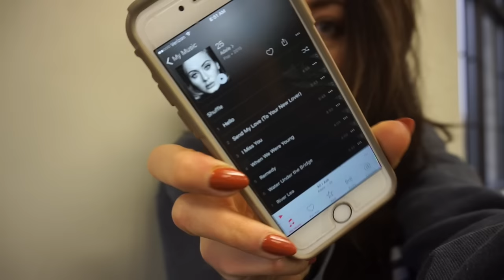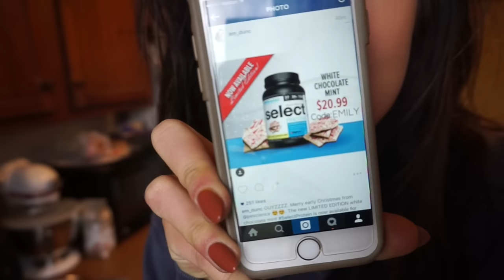Physique Update & Lululemon Mini Haul + Try-On | Vlogmas 2015 Day 11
Today’s vlogmas episode features a little physique/prep update as well as a Lululemon mini haul and try on! All of the products mentioned/worn/seen in this video will be listed below.

Day 1: Holiday decorating and my current skincare routine
Day 2: Band front squats, physique/prep update, get to know me, Sephora trip
Day 3: Bikini season, changing your mindset, and cauliflower oats
Day 4: Cookies & a crash course in confidence
Day 5: Squats, Cleans, and Custom Trailmix Blends
Day 6: GRWM: Go-To Eye Makeup Tutorial
Day 7: College dropout?
Day 8: Em Dunc Delts: Upper Body Training
Day 9: Bikini Prep Grocery Haul + Icon Meals
Day 10: I've Got a Secret…
Day 11: Physique Update & Lululemon Mini Haul + Try-On

Worn in video:
Doughnuts & Deadlifts Crew Neck, size small
Brandy Melville striped tee
Vi Mondi necklaces
Bullhead chambray shirt
Lululemon black Wunder Under leggings
Ankle booties from DSW

Lululemon purchases (all size 4):
Find Your Mantra pant
&go Everywhere tank
Rest Less hoodie